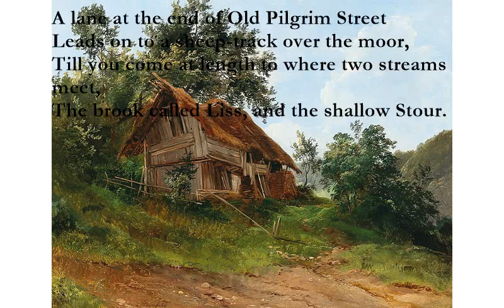The House [DE LA MARE poem set to music]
The House (Walter de la Mare)
E B A E
A lane at the end of Old Pilgrim Street
C#m B A
Leads on to a sheep-track over the moor,
E B A B
Till you come at length to where two streams meet,
F#m A B
The brook called Liss, and the shallow Stour.
F#m E B
Their waters mingle and sing all day —
F#m E B
Rushes and kingcups, rock and stone ;
F#m C#m G#m
And aloof in the valley, forlorn and gray,
A C#m B
Is a house whence even the birds have flown.
Its ramshackle gate swings crazily;
but No sickle covets its seeding grass ;
There's a cobbled path to a door close-shut;
But no face shows at the window-glass.
No smoke wreathes up in the empty air
From the chimney over its weed-green thatch ;
Briar and bryony ramble there ;
And no thumb tirls at the broken latch.

E D
Even the warbling water seems
C#m D
To make lone music for none to hear ;
Fmaj7 C
Else is a quiet found only in dreams,
G B7
And in dreams this foreboding, though not of fear.

Yes, often at dusk-fall when nearing home —
The hour of the crescent and evening star —
Again to the bridge and the streams I come,
Where the sedge and the rushes and kingcups are :

And I stand, and listen, and sigh —
In vain; Since only of Fancy's the face I see ;
Yet its eyes in the twilight on mine remain,
And it seems to be craving for company.